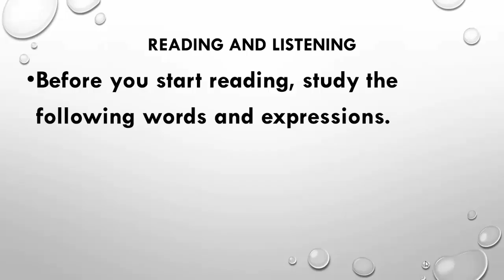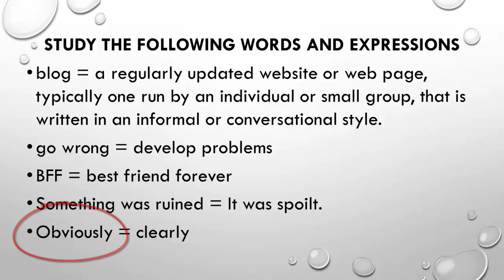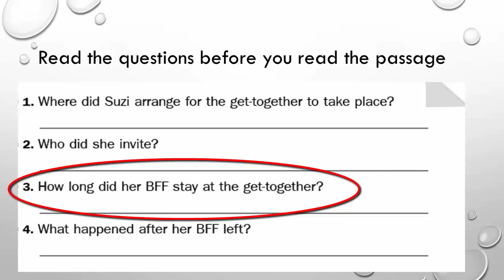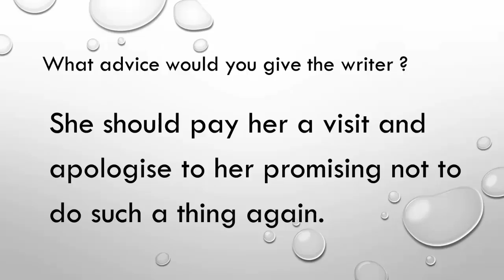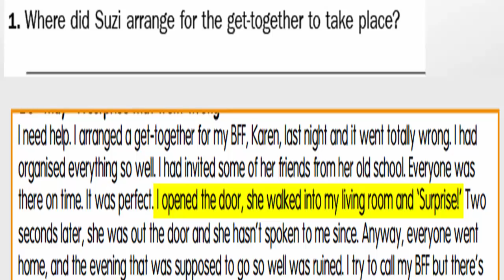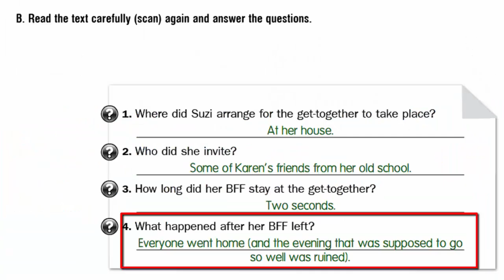READING AND LISTENING